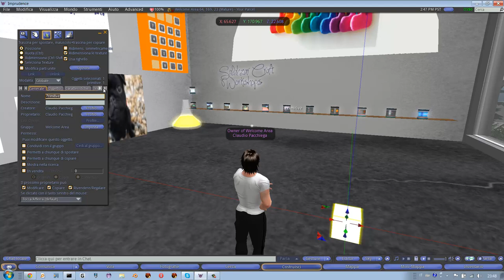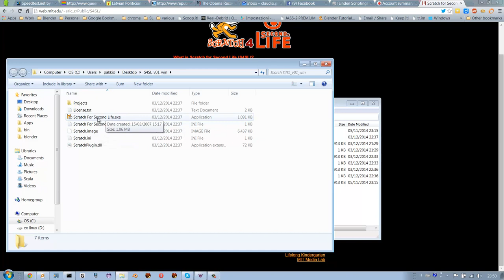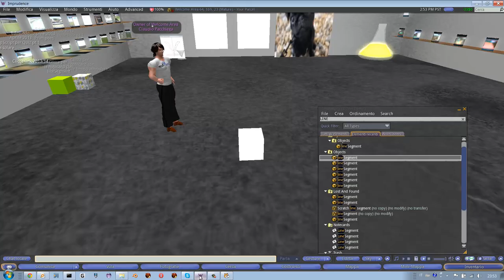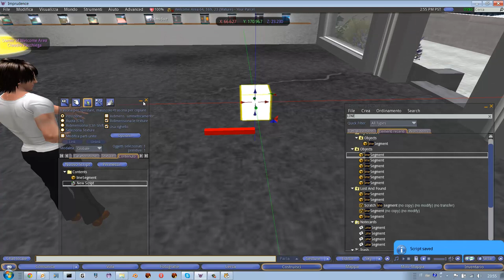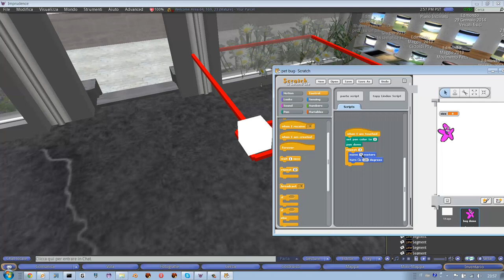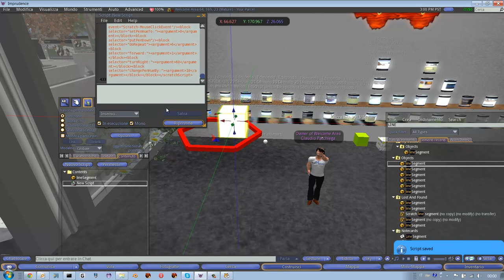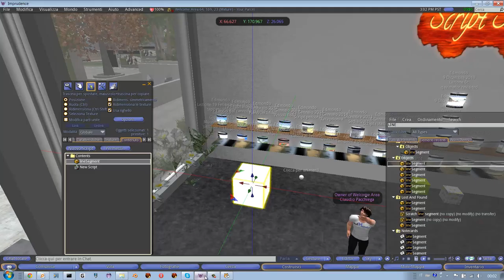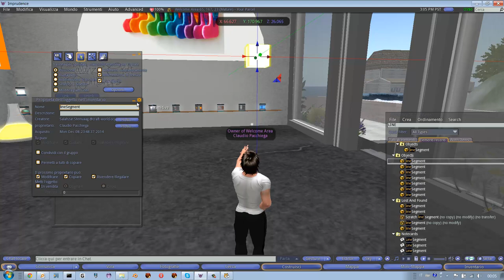scratch line segment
Scratch per secondlife, lezione incontro 3 Dicembre 2014 su come costruire script che "dipingono" strutture geometriche con scratch.